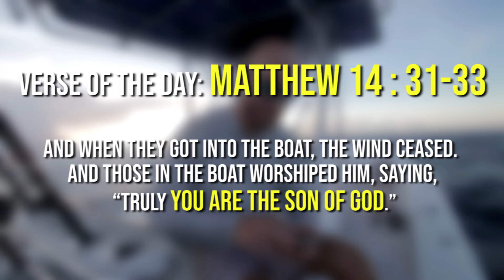SPEARFISHING & FISHING until the COOLER is FULL || M57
What's going on everyone, in this episode we get to head out for another epic day with Captain Jedidiah and THE WAY Sportfishing in Fort Lauderdale, Florida. We absolutely crushed it fishing and caught a ton of Bonito, Cero Mackerel, Yellowtail Snapper, Rainbow Runner and a Jack Crevalle. Afterwards we grabbed our guns and hopped in the water to try our hand at spearfishing while freediving. We ended up shooting a Dog Snapper, several Cero Mackerel, a Spanish Mackerel, a 20" Hogfish and catching a Spiny Lobster. Thanks so much to Captain Jed for another epic day!

Chapters:
0:00  Verse of the Day
1:05 Introduction
1:22 Rod & Reel
2:25 Crevalle Jack Catch
3:47 POV Bonito Catch
4:43 Chaney Spearfishing
6:25 Jed Lobster Catch
7:42 Jed Wrap Up & Filleting Fish
9:09 Outro

Songs/Mix:
- ja burd! - Birthday Samples 2k23!